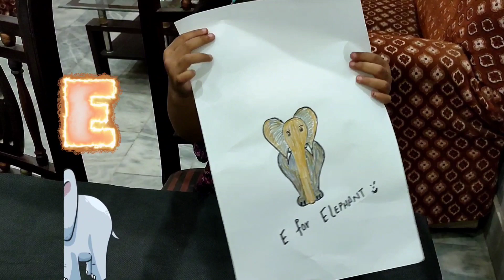| E for Elephant | Creative Animals Drawing with Stationeries | Hands on Crafting |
Dive into a world of imagination and creativity with our Crafty Elephant Fun activity! Perfect for young learners, this engaging crafting adventure combines the joy of artistic expression with the thrill of learning about these majestic creatures.
In this hands-on activity, children will embark on a journey to create their very own adorable elephant using simple stationery supplies. From colorful papers to playful googly eyes, every element is carefully selected to spark creativity and exploration.
Easy-to-Follow Instructions: Our clear and concise instructions make crafting a breeze, ensuring that children of all skill levels can join in on the fun.
Variety of Materials: From construction paper and scissors to glue sticks and markers, our activity kit includes everything needed to bring their elephant masterpiece to life.
Unleash Creativity: Encourage children to add their own unique flair to their creations, whether it's experimenting with different colors, patterns, or accessories.